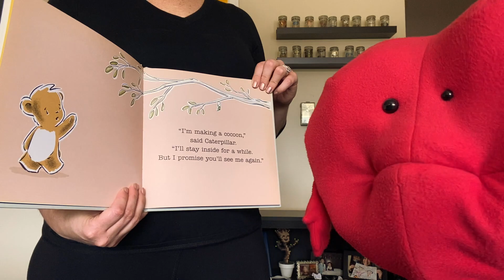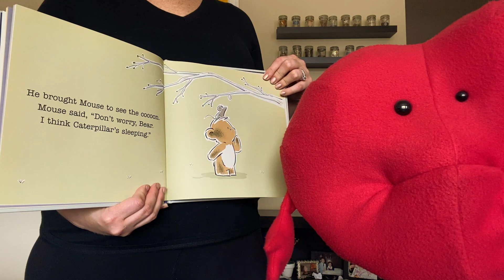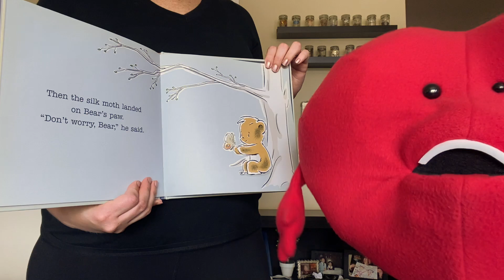Ep04_Don't Worry Bear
On this episode, Thump reads Don't Worry Bear by Greg Foley.